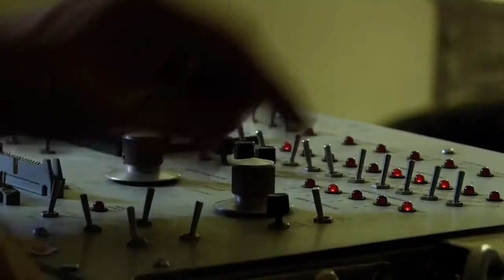CALLER ID: ENTITY - Official Sci-Fi Trailer (2018) HD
A sci-fi conspiracy thriller, based on real phone messages and testimonials from victims of mind control technology.